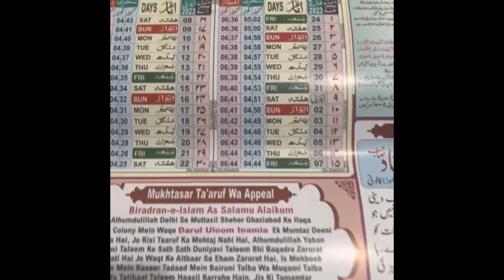2nd Ramzan ki sehri vlog | husband Ne bus aaj sehri mei paani piya | aaj ki sehri ka vlog